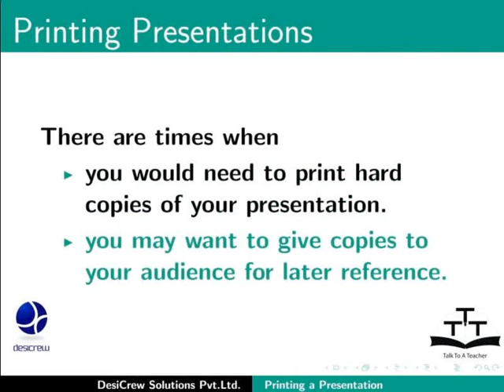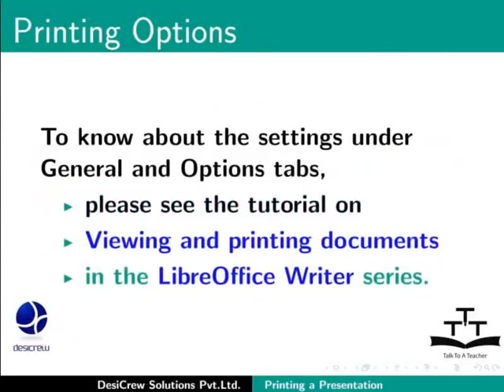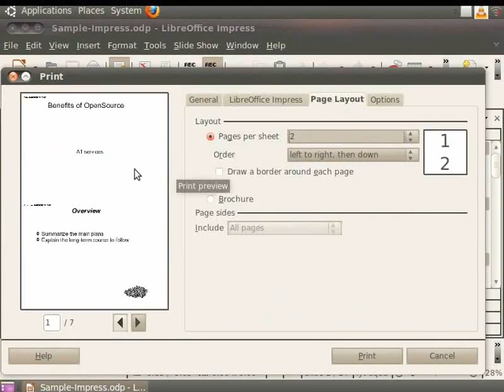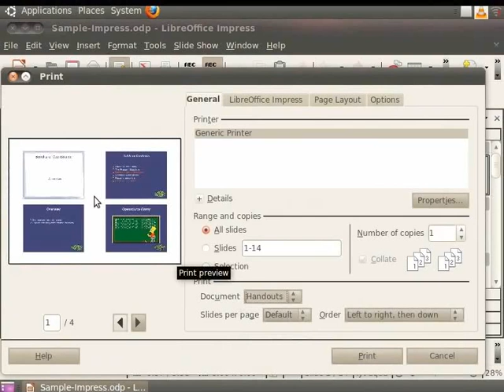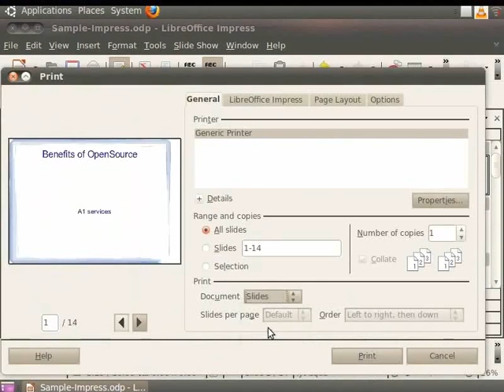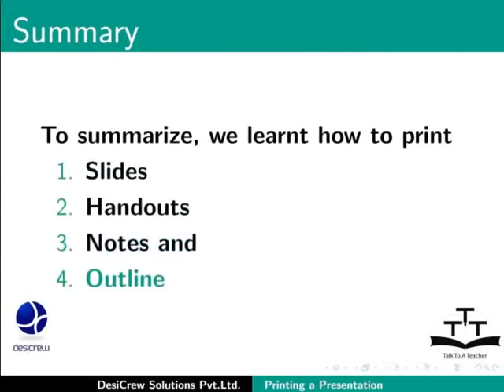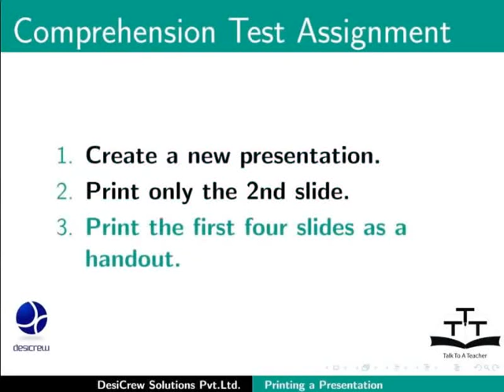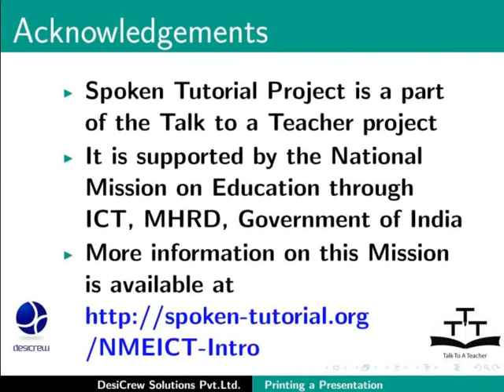Printing a Presentation Document - Tamil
ஒரு Presentation ஆவணத்தை அச்சிடுதல்

slideகளை அச்சடித்தல் மற்றும் Handouts போன்ற வெவ்வேறு தேர்வுகள்